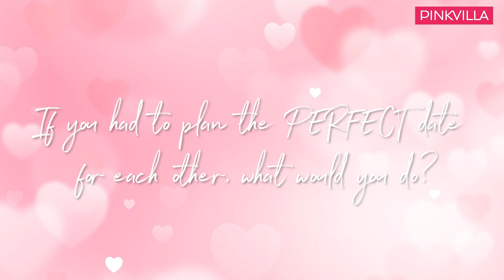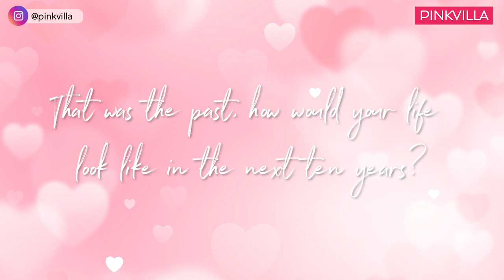Gurmeet Choudhary & Debina Bonnerjee get candid about their dates, Valentine’s day surprises & more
In a Valentine’s Day special on Pinkvilla, the power couple, Gurmeet Choudhary & Debina Bonnerjee take the love quiz. They get candid about the details of where they met, their first date, things they’d like to change about each other & more. Watch the video to know more!